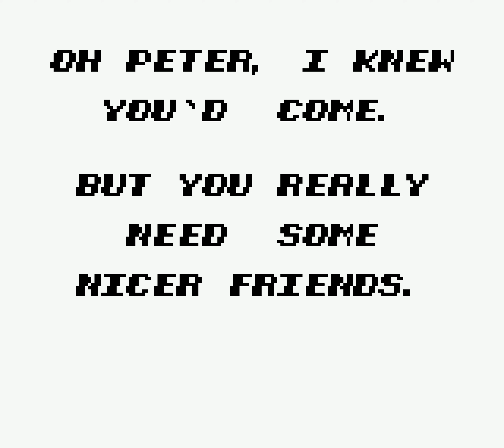The Amazing Spider-Man (GB) - Level 8: Inside the Sewers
Crocodiles are lurking in the water while humans use their guns on the pipelines. Gunk piles fall through the holes so stay back from them. After going a long and dangerous path in the sewer, you battle the final boss, Venom. This boss will move about on one side shooting poisonous webs. After defeating Venom, you’ll free Mary Jane and complete the game.